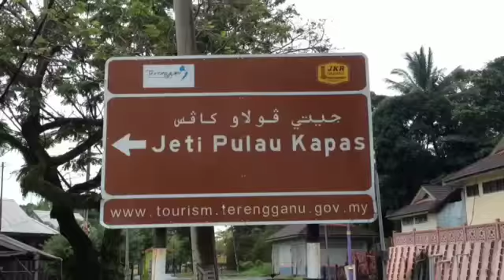Surfing Terengganu (Hujung Tenggara)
Miss all this moment..